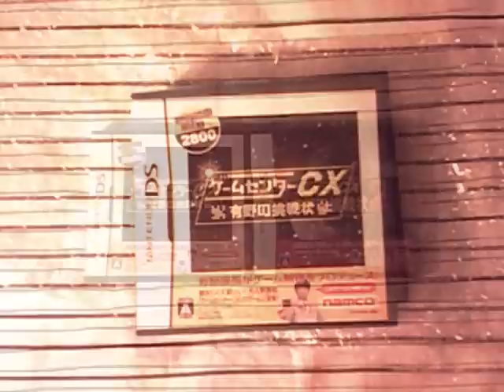??????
Pure Old Skool style on the DS, I love the show so I decided to get them :).  Wicked Famicom/SFC style games-plenty of games to unlock too.